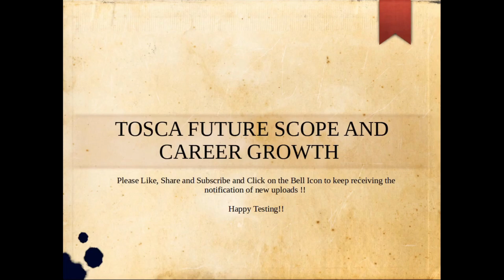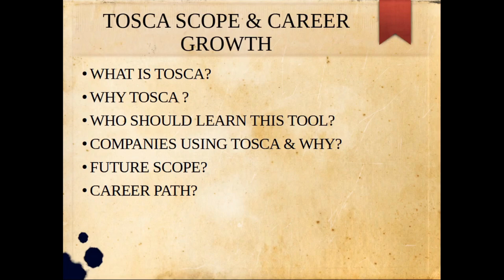Tricentis TOSCA Automation Tool | Future Scope | Career Growth | Analysis | Testing | Upskilling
Discussed topics in the video :

WHAT IS TOSCA?
WHY TOSCA ?
WHO SHOULD LEARN THIS TOOL?
COMPANIES USING TOSCA & WHY?
FUTURE SCOPE?
CAREER PATH?